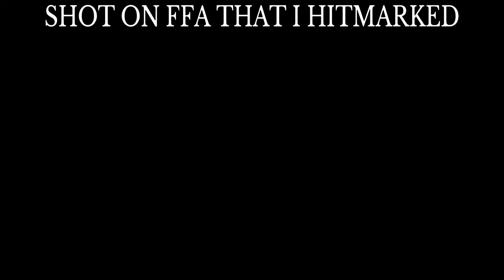CHILLING IN PM (100,000 VIEWS)